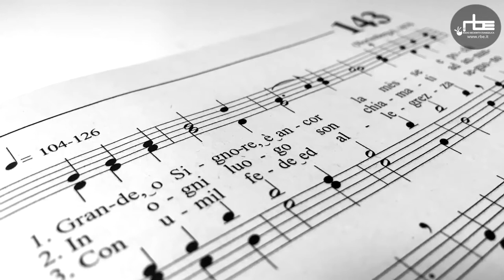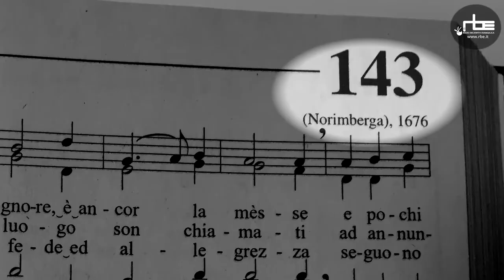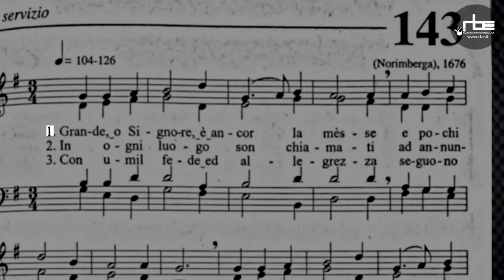Un inno a settimana - «Inno 143»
Per la rubrica Un inno a settimana, il direttore della corale di Villar Perosa, Roberto Morbo, ci racconta l'inno 143 «Grande o Signor, è ancora la messe».